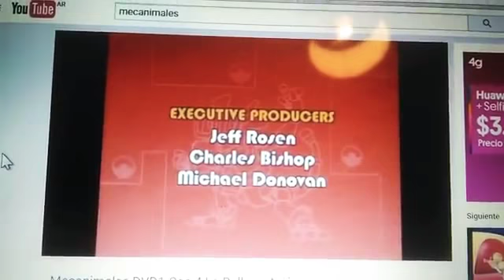2 de enero de 2018